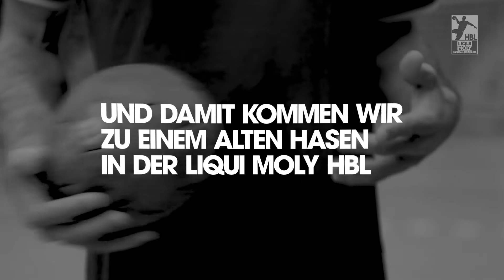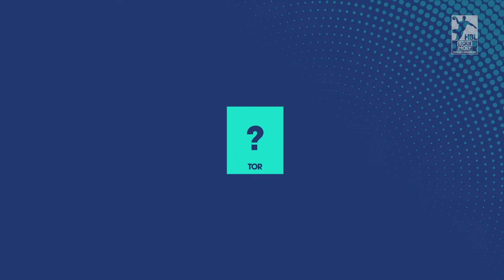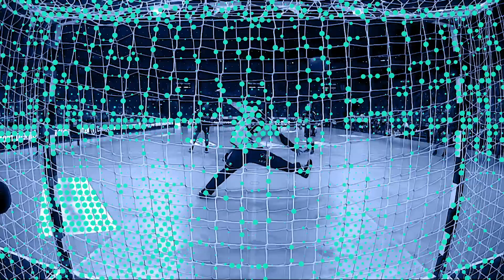"7Meter" - Folge 13 | Daniel Kubes (Trainer der HSG Nordhorn-Lingen) mit seiner "Traum-7"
Hier ist sie, die 13. Ausgabe von "7Meter", dem offiziellen Magazin der LIQUI MOLY Handball-Bundesliga. Wir versorgen euch wie gewohnt mit spannenden Hintergrundberichten aus der stärksten Liga der Welt.

Und das sind die Themen der aktuellen Sendung:
Christopher Bissel vom HC Erlangen verrät in "Hand aufs Harz", wie er sein Jurastudium und Handball unter einen Hut bekommt und mit wem er gerne mal einen Kaffee trinken würde.

Daniel Kubes hat in fünf verschiedenen Vereinen der Handball Bundesliga gespielt. Nun ist er Trainer der HSG Nordhorn-Lingen und verrät uns seine "Traum-7".

Keeper und Jungnationalspieler der HSG Wetzlar, Till Klimpke, tritt diesmal in der Clubchallenge an. Schafft er es, die HSG Nordhorn-Lingen vom Thron zu stoßen? Wie oft trifft er im zweitwichtigsten Wettbewerb der LIQUI MOLY Handball-Bundesliga ins gegenüberliegende Tor? Und in welcher Zeit?